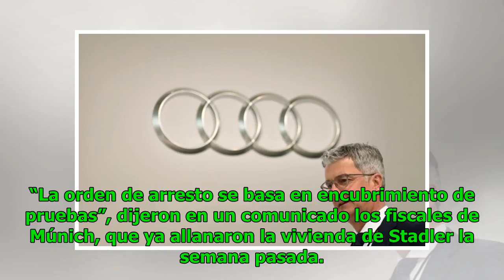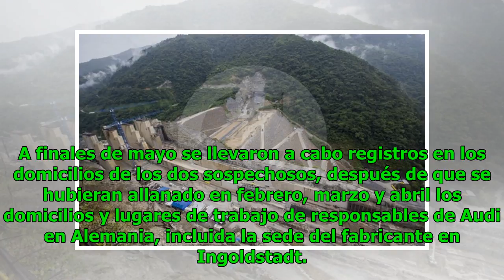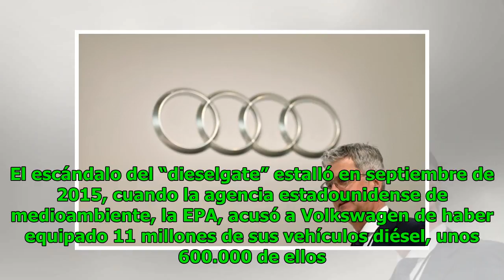En 2021 se terminaría Hidroituango Noticias 24/7